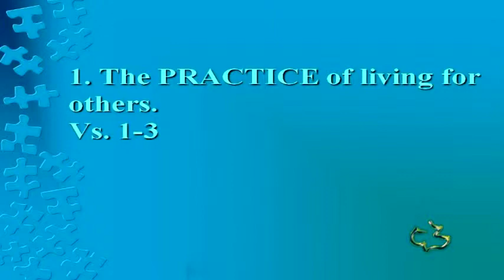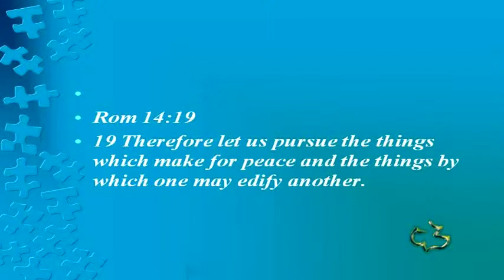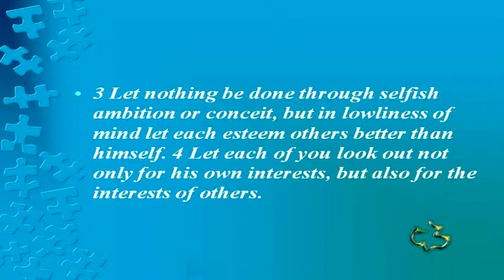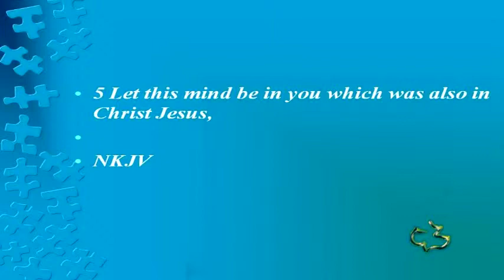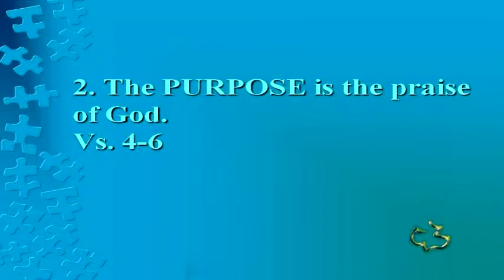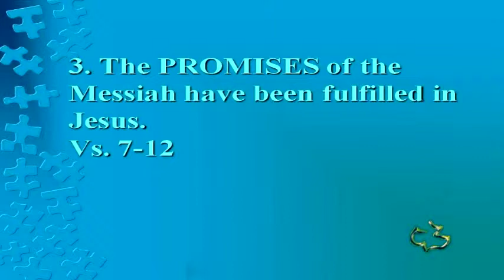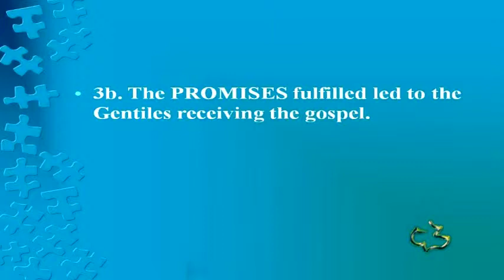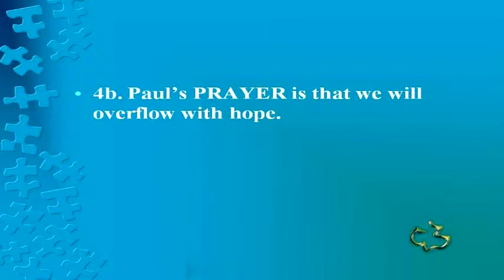New Testament - Romans 15:1-13 - Goal is Unity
New Testament - Romans 15:1-13 - Goal is Unity - CC Windward - Pastor Tim

New Testament - Romans 15:1-13 - Goal is Unity - Calvary Chapel Windward - OAHU, HAWAII - Pastor Tim Newman - From Local Olelo / Oceanic / Time Warner Cable show "A View from Calvary" - Episode #: - Original Air Date: 01 10/2014 A.D.

PASTOR TIM's NOTES: